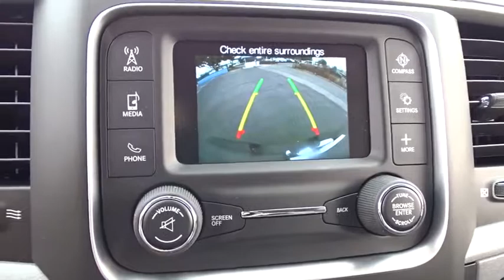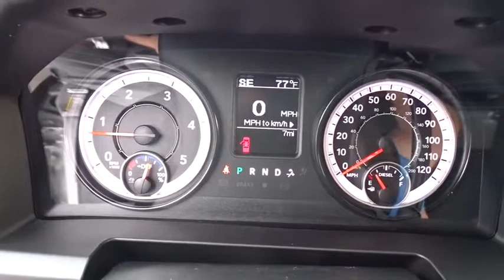2018 Ram 2500 Costa Mesa, Huntington Beach, Irvine, San Clemente, Anaheim, CA RM80387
2018 Ram 2500